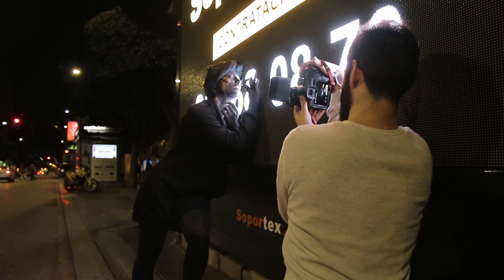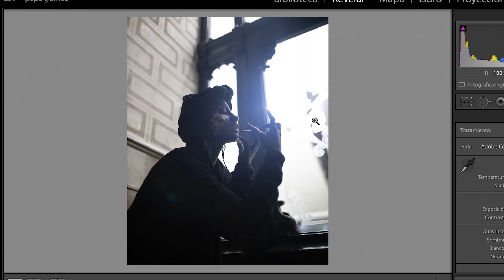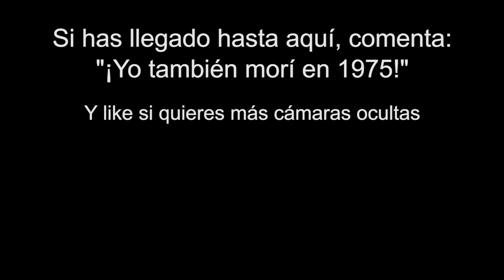Fotos de HALLOWEEN por la calle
Sesión de fotos y reacciones de la gente al ver un demonio por la ciudad en cámara oculta. La intención por supuesto es entretener y sacar alguna sonrisa en Halloween.

Hace mucho tiempo que quería hacer un vídeo de cámara oculta captando la reacción de la gente y quería encontrar la temática que tuviera que ver con la fotografía.

Modelo: @hachee28
Maquillaje: @anamadelmua
Cámara: @patriciaalons

___(Info)___